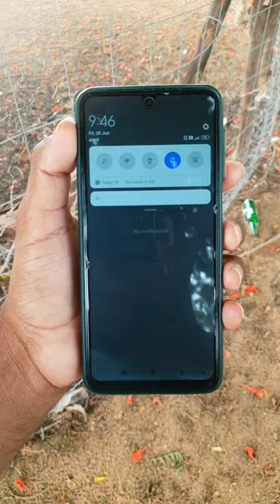Making Mini Gobar Gas Plant